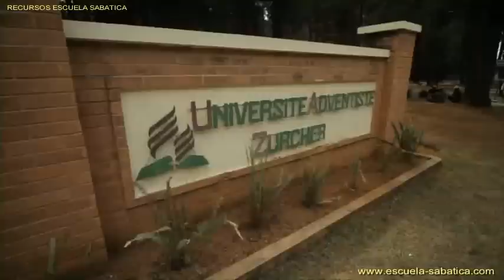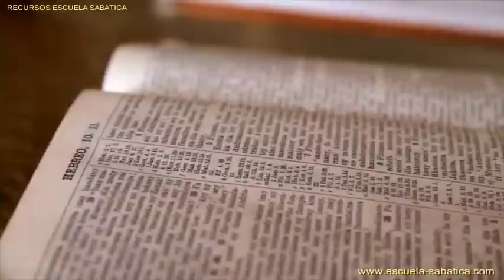Misionero 3er trimestre 2012 "Corto 1" La conversión (Madagascar)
Videos que presentan los desafíos y los logros de la Iglesia en la División Sudafricana y del Océano Índico, que es la destinataria de parte de las ofrendas del Decimotercer Sábado para el Tercer Trimestre del año 2012 (Julio a Septiembre). Pueden ser utilizadas como complemento al Informe Misionero para ampliar las informaciones relacionadas con dicha División. Se recomienda que no reemplacen las historias misioneras de Misión (Informe Misionero) narradas en cada sábado.